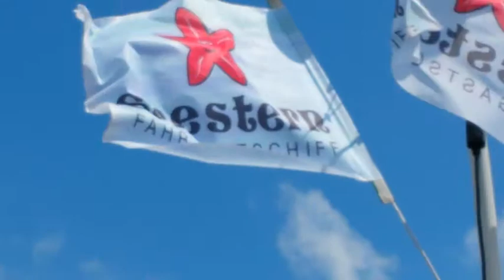Fahrt mit der "Seestern" über die Xantener "Binnenmeere"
Kreuzfahrtfeeling ohne Käptensdinner